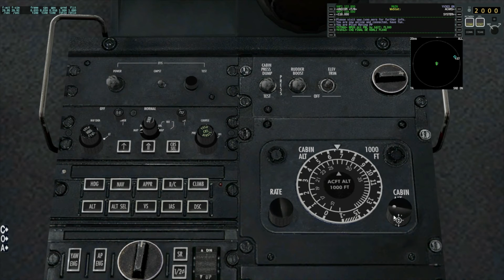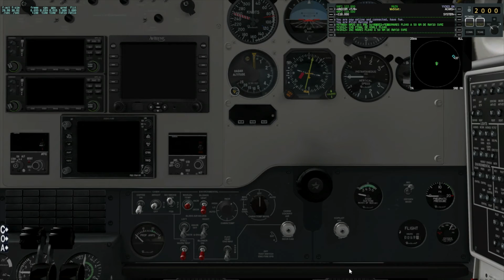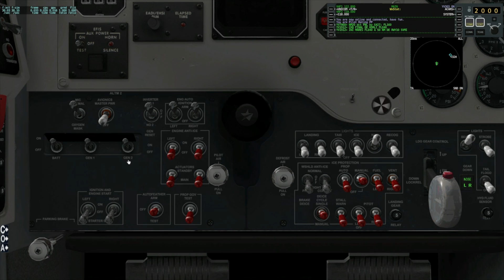X-plane - Beechraft King Air 200 - Tutorial - Español 1/4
Tutorial del Beechraft King Air BE200 del simulador X-plane  10, Tutorial en Español

PRECAUCIÓN: EL VIDEO NO TRATA DE AVIACIÓN REAL, la información SOLAMENTE ES ÚTIL PARA EL SIMULADOR X-PLANE 10 DE ESCRITORIO